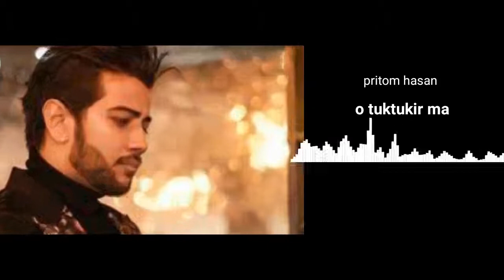O tuktukir ma||Boyosh amer besi na||Pritom hasan||Bangla natok bgm||Rising music Ltd||Folk music bgm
boyos amar beshi na ore tuktukir ma
boyos amar beshi na ore tuktukir ma original song
boyos amar beshi na ore tuktukir ma gaan
boyos amar beshi na ore tuktukir ma gaan dj
boyos amar beshi na ore tuktukir ma karaoke
boyos amar beshi na ore tuktukir ma tiktok
boyos amar beshi na ore tuktukir ma original song status
boyos amar beshi na ore tuktukir ma karaoke ringtone
boyos amar beshi na ore tuktukir ma karaoke insta status
boyos amar beshi na ore tuktukir ma original song bgm

Powered by:Rising music ltd
Made by:Sobuj isLam😎
So guys if u really like this vedio.
Share to inspire us to make music...🎸🎸

1 like one motivation
1 one share one motivation

END